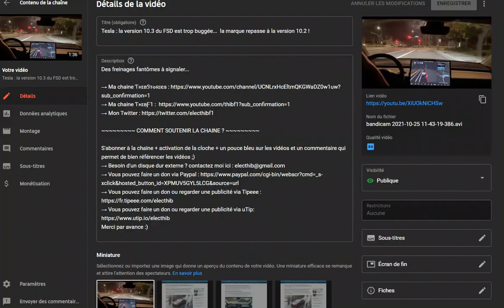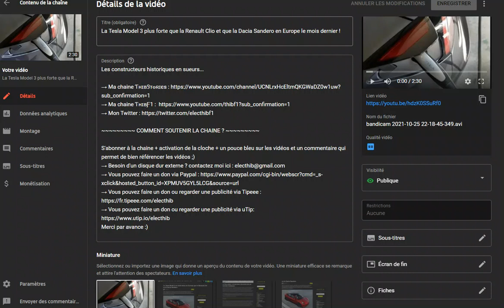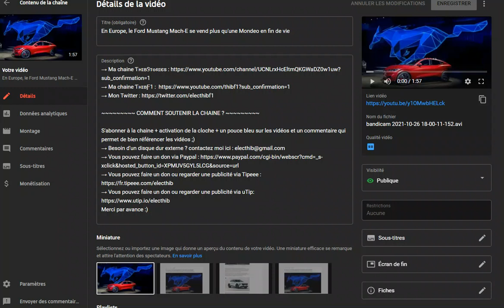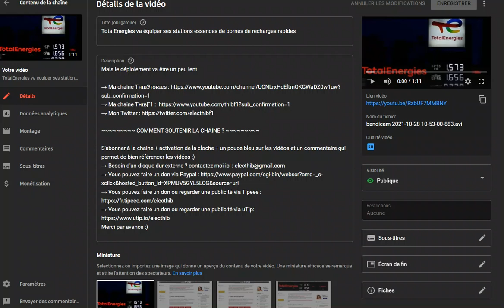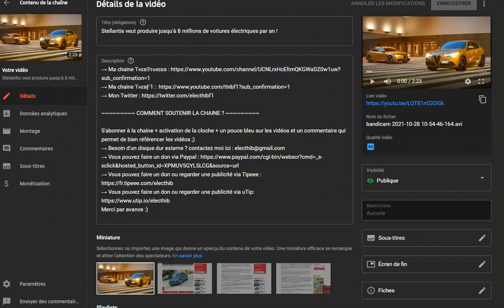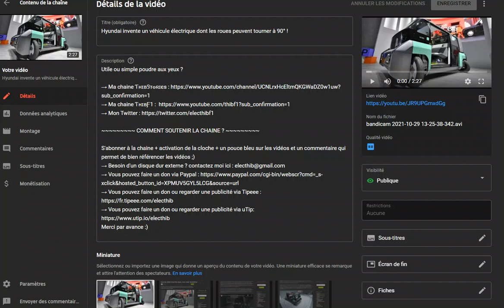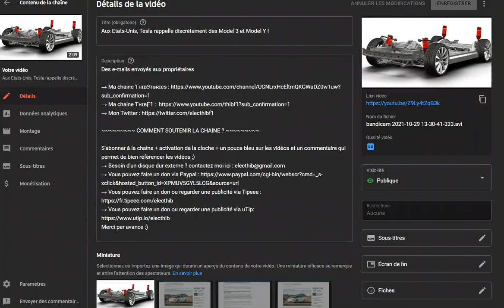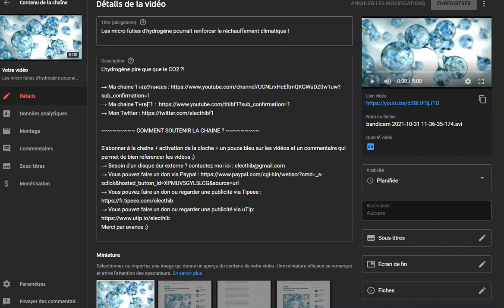Résumé de l'actualité des voitures électriques de la semaine du 25 au 31 octobre 2021